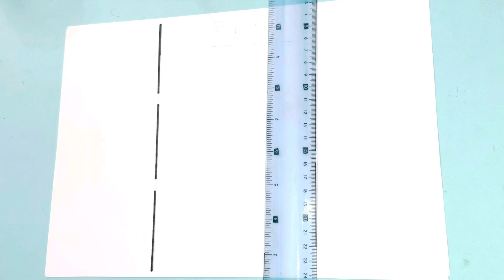تعليم الرسم للأطفال/رسم شخصية إسبونچ بوب/رسم شخصية شفيق/رسم شخصية بسيط#drawing